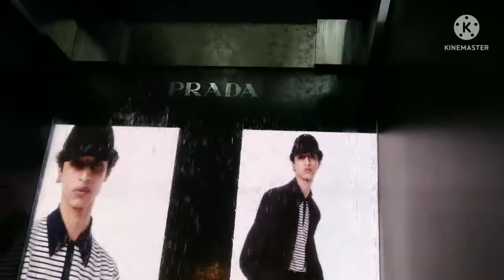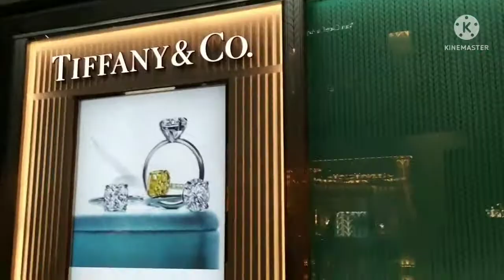Roam around at Marina Bay Sands